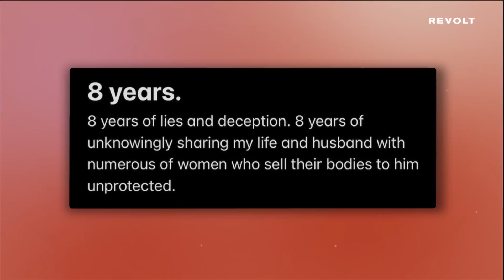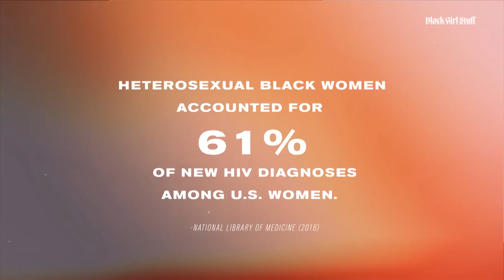Man Weaves & Beard Pieces?! We Gotta Talk | Black Girl Stuff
In the series premiere of BlackGirlStuff the ladies, introducing Demetria Obilor, Brii Renee, Akilah Ffriend and Tori Brixx, plus correspondent Kennedy Rue, get real about the controversial new trend in men's haircare.

Catch new episodes of 'Black Girl Stuff' every Wednesday at 5PM ET/ 2PM PT only on REVOLT 🎬